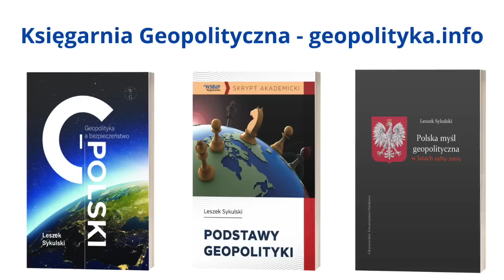701. Powrót do współpracy z Rosją? Sondaż ECFR